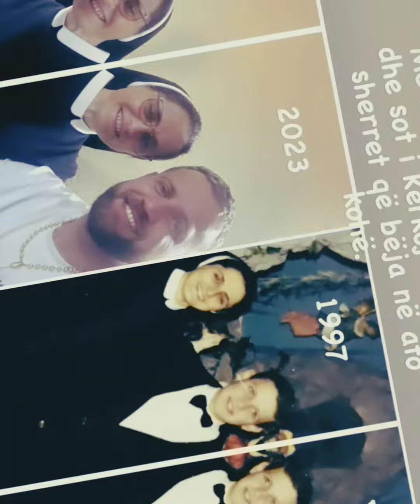Kush është personi që Luizi sot i kërkon falje për gjithçka që i ka bërë